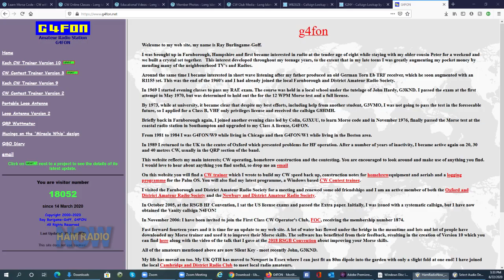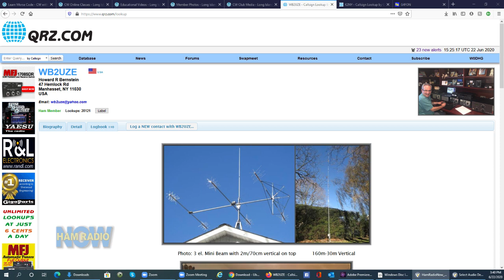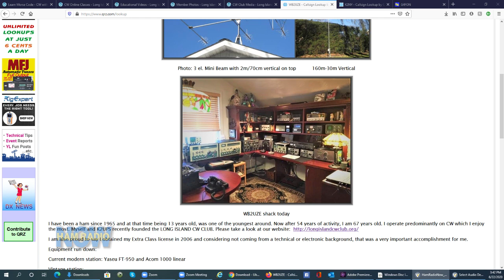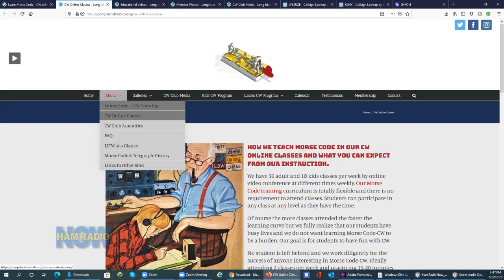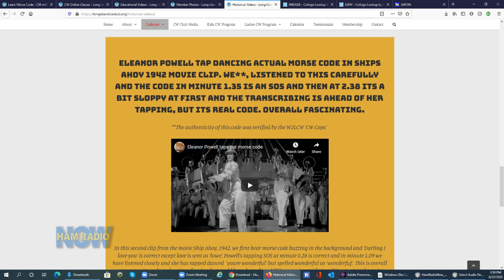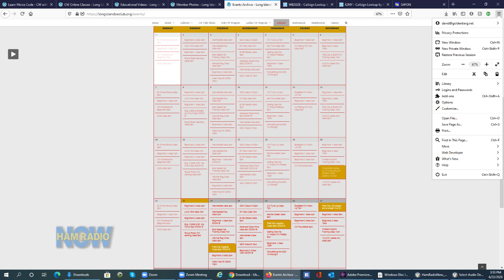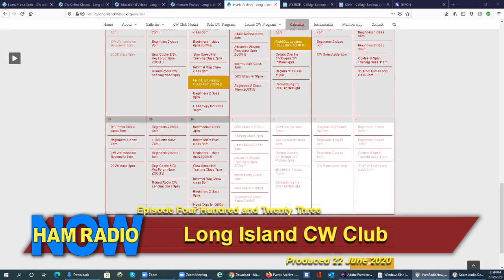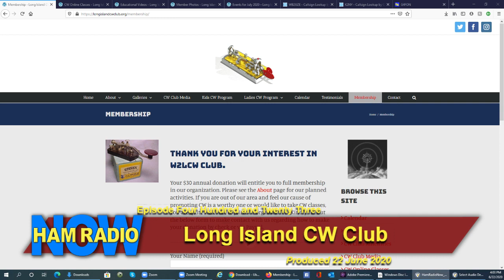HRN423 Long Island CW Club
Howard WB2UZE and John K2NY of the Long Island CW Club visit with David W0DHG and talk about their CW training program. The club started in 2017 offers over 45 hours of CW classes EACH week, and has grown to over 600 members from all 50 states and 15 countries all over the world.